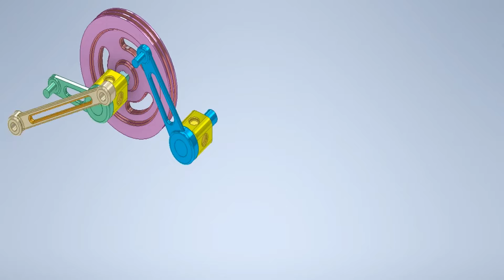Mechanisms for Converting Rotational Motion into Linear - Dowell Rocker - Mechanical Mechanisms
Converting Rotational Motion into Linear Motion - Converting Rotational Motion into Reciprocating Motion